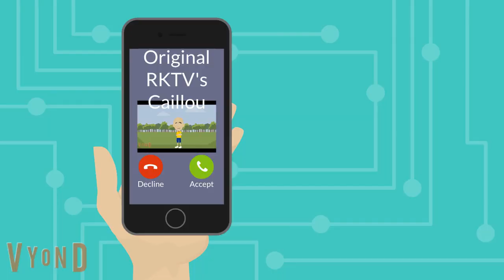Baillou & Preston went on more crimes/Arrested/Grounded